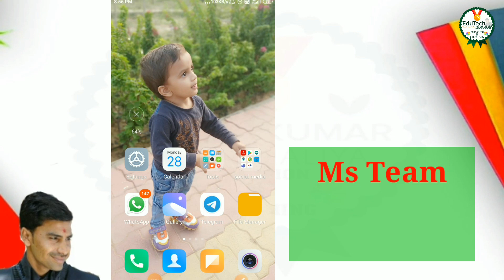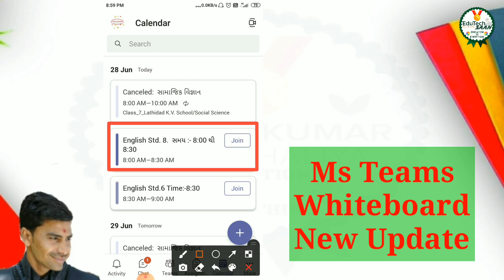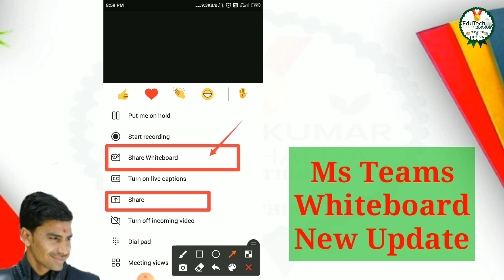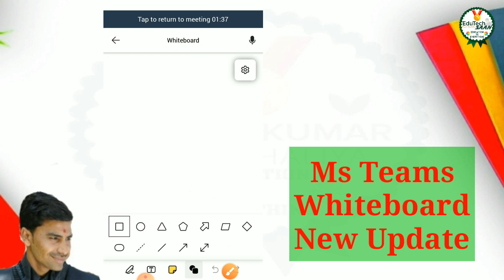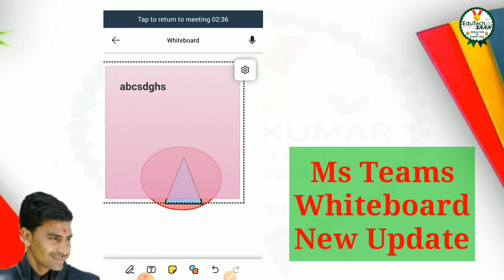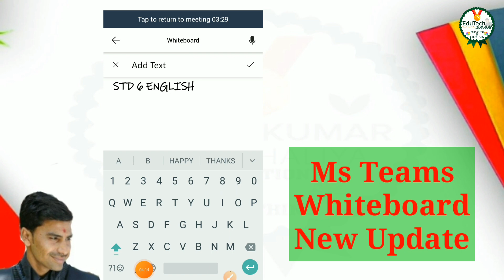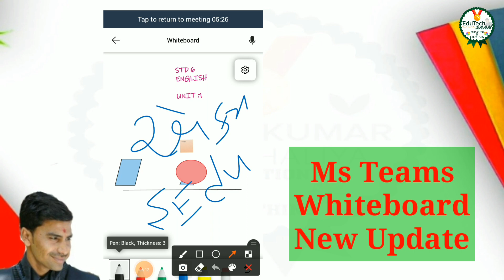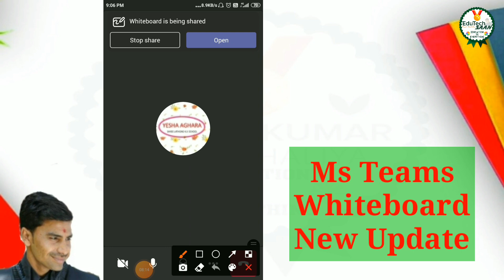How to use Whiteboard in microsoft teams |માઈક્રોસોફ્ટ ટીમ્સમાં વ્હાઇટ બોર્ડનો ઉપયોગ કેવી રીતે કરવો?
How do you use whiteboard in Microsoft teams?
Whiteboard application is available during Teams meeting. You can use it to create digital whiteboards during the remote meeting. Just click on the Whiteboard tab and automatically you will be navigated to Whiteboard app in Microsoft Teams. During the meeting, you can share the Whiteboard.

Can you whiteboard in teams?
Whiteboard integration in Microsoft Teams meetings is powered by the Whiteboard web app, which lets Teams meeting participants draw, sketch, and write together on a shared digital canvas. Users can share a whiteboard to make it available to all participants in a Teams meeting.

Where is the whiteboard in Microsoft teams?
The whiteboard is available to all the Teams meeting chat participants. You can find it in the Whiteboard tab. If you use the Microsoft Whiteboard app on Windows 10 or Mac, you can find the meeting whiteboard in the Board Gallery.

How do you draw on a team assignment?
The kids just need to open assignment and edit the Word document or PPT file in Word application or PPT application, click "Draw" tab, then they can write. But PDF files are not applicable, since there is no Office 365 application to edit them.

Why can't I draw on Microsoft whiteboard?
If the issue persists, try resetting Microsoft Whiteboard. For this, close the app, then go to Windows Settings Apps, in Apps & features, scroll down and find Microsoft Whiteboard, select it and click Advanced options, click Reset to reset the app, check if this makes any difference.

Does Microsoft teams have a whiteboard?
People with Android devices need to be on Android 6.0 Marshmallow or later. Whiteboard for Android also requires login with a Work or School account.

How do you get a whiteboard on Microsoft teams?
Meeting. Now first off we're going to open up the share tray in this meeting so i'll go here and click open share tray.

પોતાના જ *USER ID* અને *Password* થી કઈ રીતે લોગીન થઇ શકાય તે જોવા માટે નીચેની લિંક પર ક્લિક કરો. 👇🏻

👉🏻માઈક્રોસોફ્ટ ટીમ્સમાં વિડીયોની સાથે ઓડિયો સંભળાતો નથી?
👉🏻માઈક્રોસોફ્ટ ટીમ્સમાં સ્ક્રીન શેર કેમ કરવી?

અમારી Whatsapp ગ્રુપમાં જોડાવાં માટે લિંક પર ક્લિક કરો.